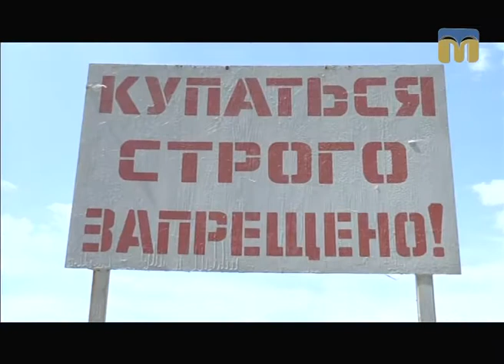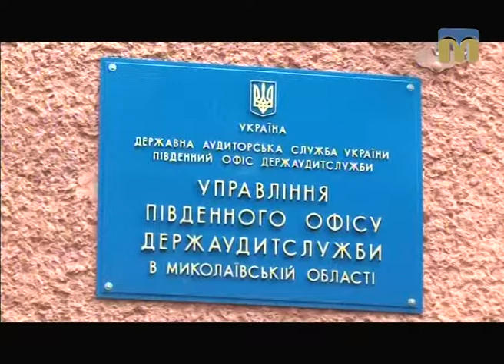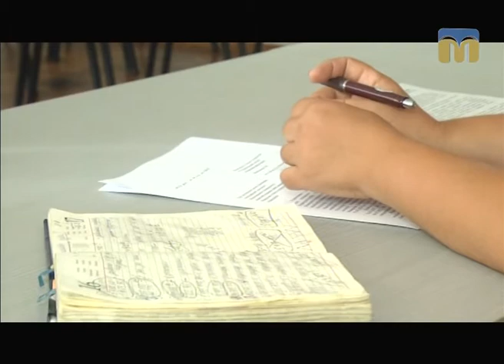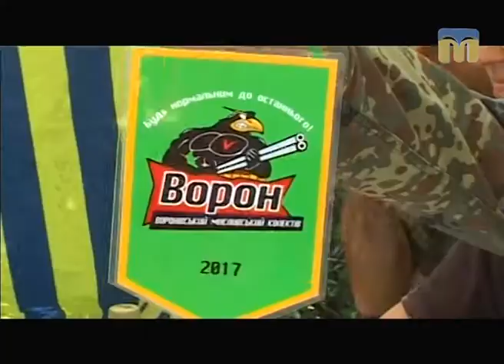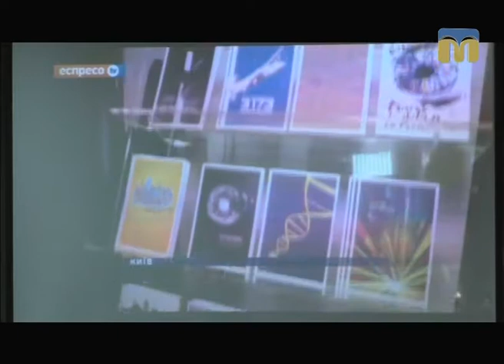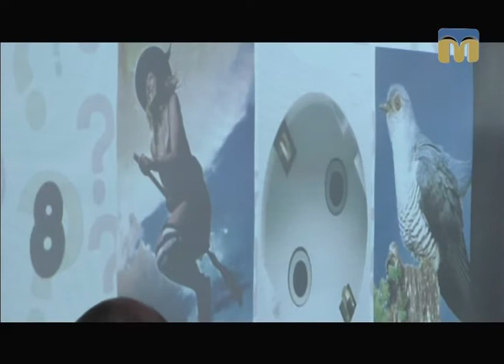Телевізійні новини Миколаївщини – 14.08.2017